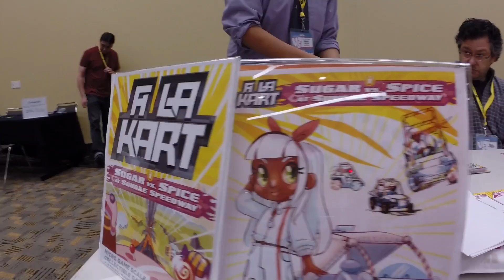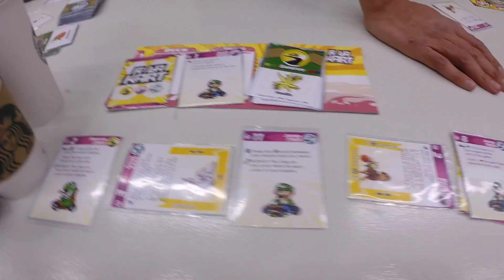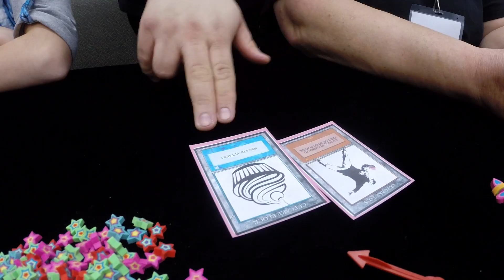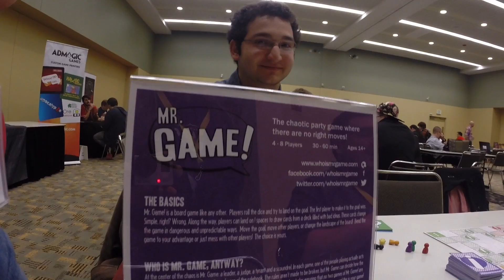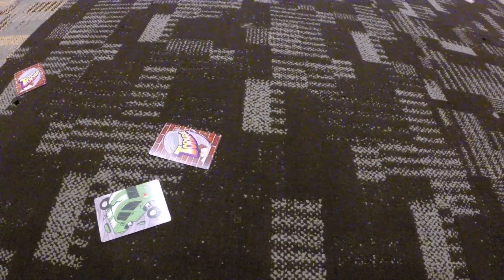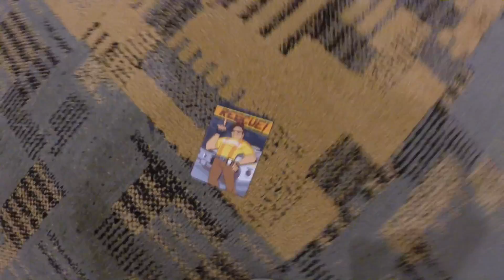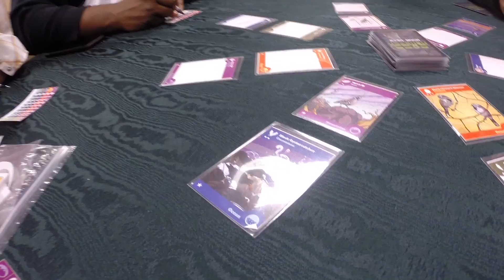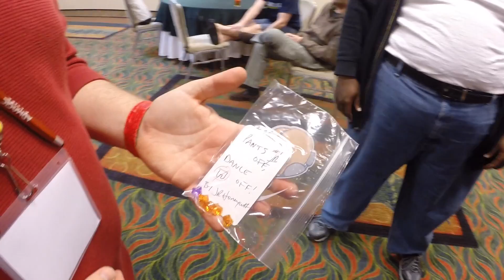Unpub 5 Vlogs – Day Two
Day Two (finally!) of Unpub! A day in which I play surprisingly a lot and not a lot of games.

or Donate to my Extra Life campaign to help Children's Miracle Hospital Colorado!